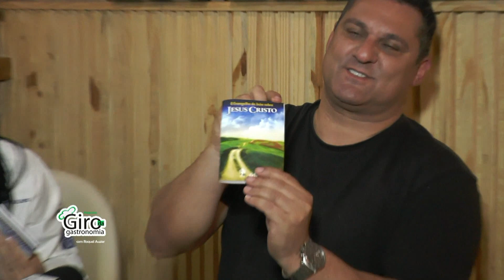Pizzaria Troá Pizza Bar no Tatuapé com o Chef Marcio Serafim e o empresário Alexandre Mantuan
No ar!! Matéria exclusiva na Pizzaria...Alexandre Mantuan @troapizzabar Pizzas famosas e deliciosas do Chef @marcio.serafim.3348 @gu.mantuan
Direção: @jorgesindmestres
LOCUÇÃO: Emerson Albernas @emersonalbernas 🎤🎧🎙Video: Lindolfo Goncalves @_uaumedia
Assessora de imprensa: @claudiacmassessoria

NO AR DIA 08/07...TODOS AS SEXTAS AS 22H30 CANAL 03 DA NET NA TV GUARULHOS...ASSISTA TAMBEM PELO

NO AR DIA 08/07 Veiculação do programa Giro da Gastronomia será na sexta 20h

No ar dia 08/07 as 21h baixe o aplicativo Tv a folha Paraná

No ar Tv CNB a sua Tv Brasileira na América em ORLANDO E FLÓRIDA 🇱🇷🇱🇷De Segunda a Sexta feira as 9h @tvradiocnb

NO AR 09/07...TODOS SABADOS AS 21H30 NA COMBRASILTV, CANAL 28 DA OI, CANAL 28 DA SKY, CANAL 03 DA CLARO, CANAL 03 DA VIA EMBRATEL, CANAL 186 DA VIVO TV, CANAL 239 DA GVTV.

NO AR 09/07...TODOS SABADOS AS 23H NA TV ABERTA DE SAO PAULO CANAL 09 DA NET.

No ar Nova Tv Agrotour baixe o aplicativo Nova tv agrotour Rio Grande do Sul

No ar Soul tv baixe o aplicativo Soul Tv Plataforma mundial

Urbantvbrasil..Segunda a sexta as 13h
Você acessa a URBAN TV pelas operadoras OleTV, CDN TV e NxPlay e pelo aplicativo UrbanPlay disponível para SmartTVs e nas lojas de aplicativos.